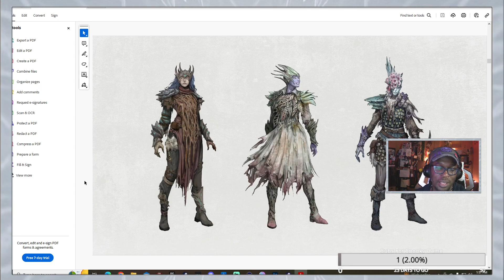Let's Try Something....New (New World First Play): All About That Grace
Do we love Grace O'Malley?